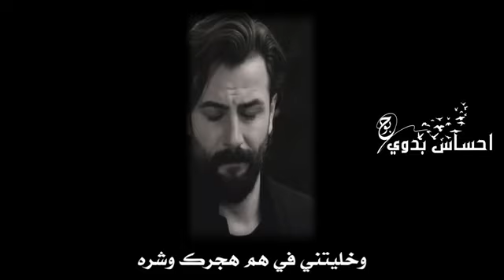مشاعري بعد الهجر مستقرة 🌚👋حالات واتس اب شعر حزين